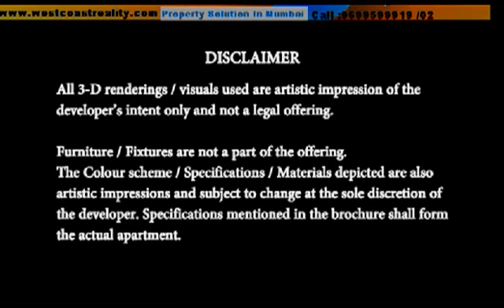02 Kanakia Group, Kanakia Levels, Project by Kanakia Group in Malad East,Mumbai